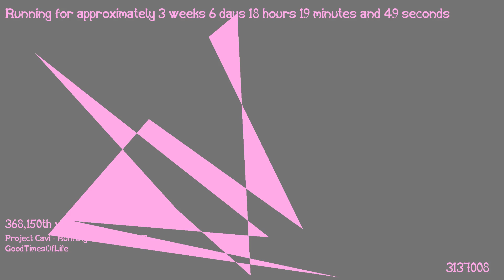1487348642 - Webdriver Cavi - T1